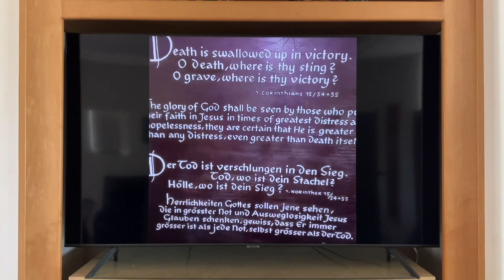God Can Do Anything@JustJoeNoTitle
I am Just Joe no title, by the guidance and direction of the Holy Ghost, sharing a video of Lazarus’s Tomb in Bethany Israel and reading scriptures leading up to it.